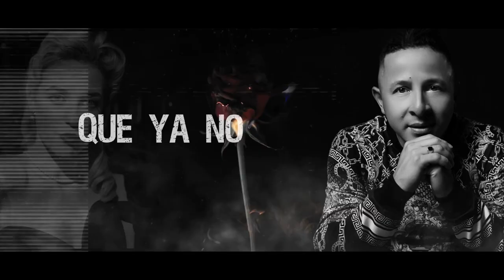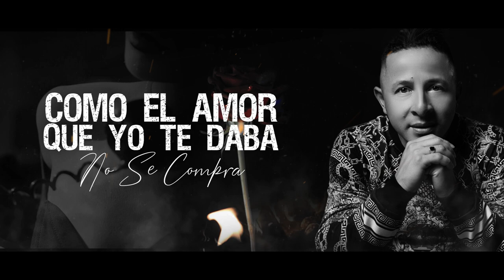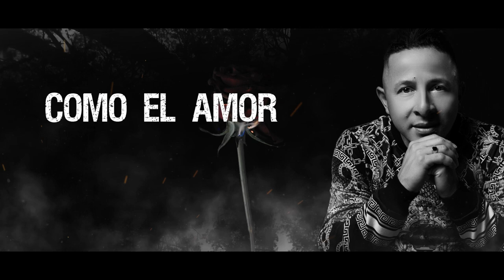MAURICIO CRUZ - LA HUMILDE | VIDEO OFICIAL